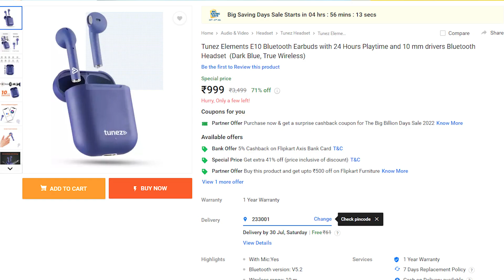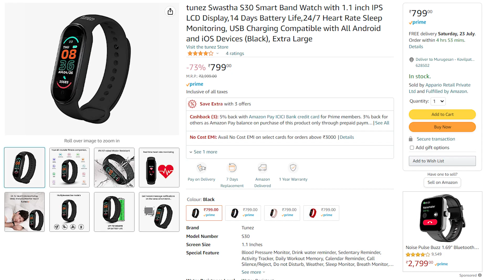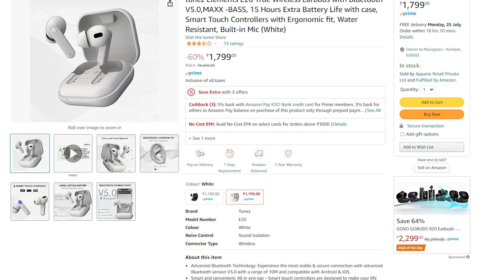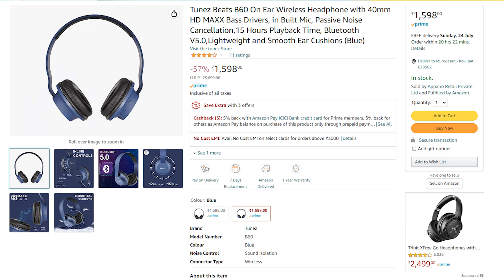₹799 முதல் வித விதமான Mega Unboxing 🤩Tunez TWS, Headphone, Smart band Mega Unboxing & Giveaway 🔥TB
₹799 வித விதமான Mega Unboxing 🤩Tunez TWS, Headphone, Smart band Mega Unboxing & Giveaway 🔥TB

Tunez Swastha S30 Smart Band
Tunez Beats B60
Tunez Elements E10
Tunez Elements E20
Tunez Elements E30

Best Tunez Tws and Smart Band Unboxing
00:00 Introduction
00:37 Tunez Elements E10 TWS Unboxing
01:36 Tunez Swastha S30 Smart Band Unboxing
02:31 Tunez Elements E20 TWS Unboxing
03:20 Tunez Beats B60 Headphone Unboxing
04:11 Tunez Elements E30 TWS Unboxing